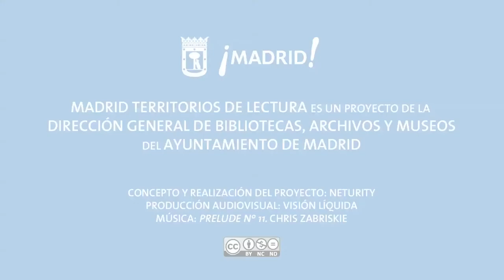Territorios de lectura: Pepe Molina (3)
Entrevista a Pepe Molina (Presidente de Vallecas Todo Cultura) para Madrid Territorios de Lectura.